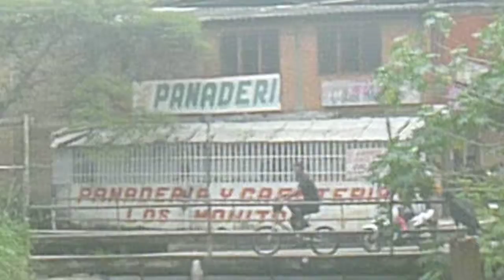162 días de operación del Cable Aéreo de Siloé,pagando.